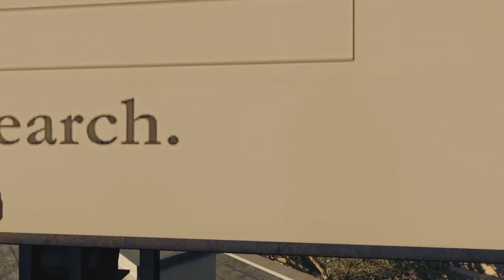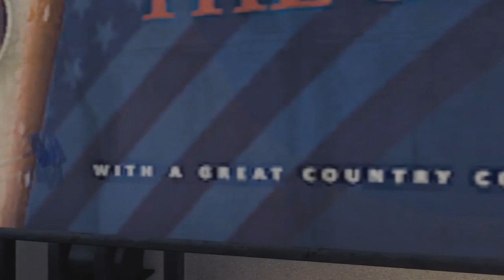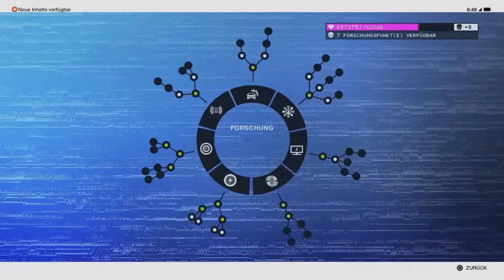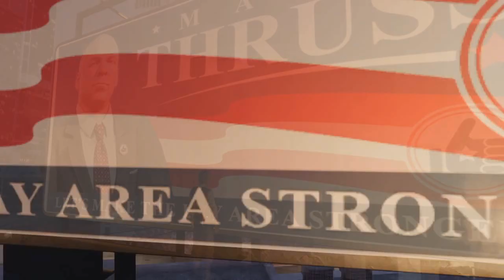Let's Play Watch Dogs 2 [Deutsch /German] Wie gemalt Komplett gelöst Part [49]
Let´s Play Watch Dogs 2 Wie gemalt Komplett Gelöst [Deutsch/German]
●Watch Dogs 2 gespielt von Criz Games

▬▬▬Herzlich Willkommen▬▬▬
Bei Watch Dogs 2, das Paradies für Hacker und Techno Freaks.
Am 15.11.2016 (also jetzt) erscheint Watch Dogs 2 und ich dachte ich geb euch das was ihr wollt: NEUE GAMES, denn genau das will ich auch. Also seit mit dabei wenn e ab 00:00 Uhr heißt wir zocken Watch Dogs 2. Alle die mich auf der PS 4 adden wollen: Criz157 ist mein Name. Also schnell die warmen Zocken suchen und ab gehts raus zum Hacken der Stadt und ausspionieren der Bürger. Welche Geheimnisse sie wohl bei sich tragen und ob wir das überhaupt wissen wollen, was sie verbergen ?!? Das seht ihr gleich bei Watch Dogs 2 [Deutsch/German] Let´s Play Live über PS4.
Viel Spaß beim gucken und EYY VERGESS DAS ABO NICHT ;)

▬▬▬Handlung▬▬▬
In einem fiktiven Chicago der nahen Zukunft ist ein übergreifendes Computernetzwerk namens ctOS (central Operating System) in Betrieb. Der Spieler schlüpft in die Rolle des polizeilich gesuchten irisch-amerikanischen Grey-Hat Hackers Aiden Pearce. Aiden und sein Partner Damien Brenks haben versucht die Bankkonten eines Hotels zu plündern. Während der Durchführung sind sie aufgeflogen, weil sich gleichzeitig noch eine dritte Person in das System des Hotels gehackt hat. Weil dadurch ihre Identitäten bekannt geworden sind, wurden Killer darauf angesetzt, Aiden und Damien zu töten. Auf dem Rückweg von einem Ausflug zum Naherholungsgebiet nordwestlich der Stadt, eröffnen in einem Tunnel zwei auf Motorrädern fahrende Killer – darunter Maurice Vega – das Feuer auf das Auto von Aiden, das sich durch einen geplatzten Reifen überschlägt. Dabei kommt Aidens sechsjährige Nichte Lena ums Leben.